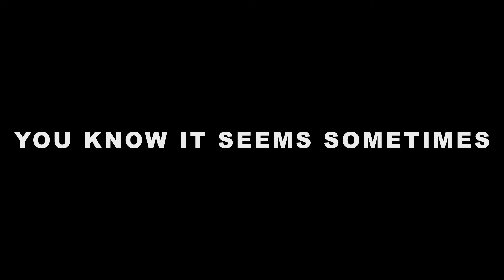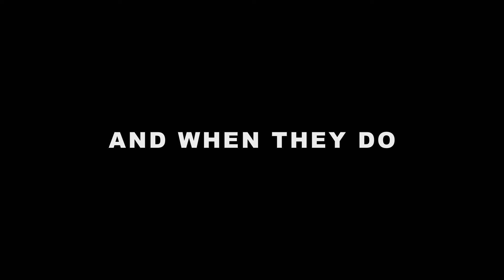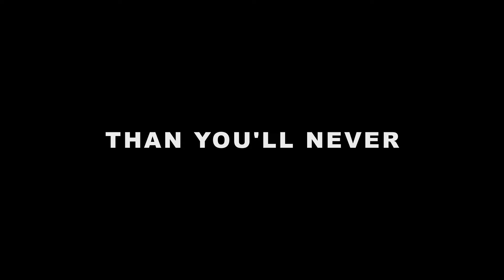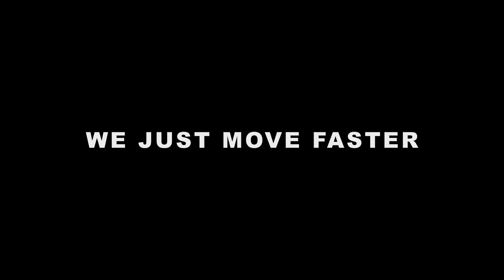The Answer - Tim Timebomb and Friends (with lyrics)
FOLLOW TIM TIMEBOMB AND FRIENDS